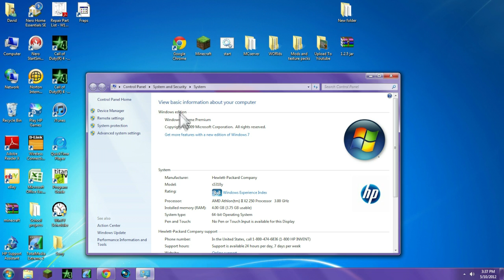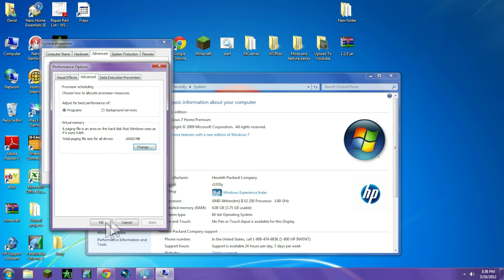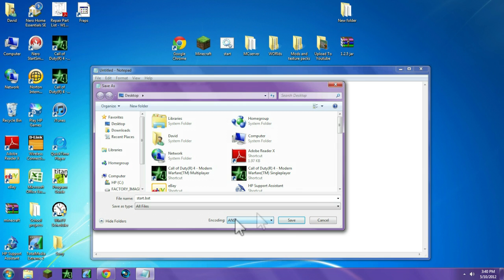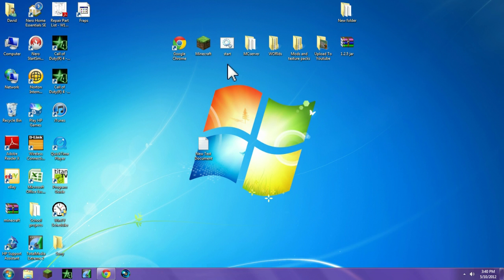How to Increase Your FPS in Minecraft!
Please show some appreciation
javaw -Xmx5000m -Xms5000m -jar "minecraft.exe"